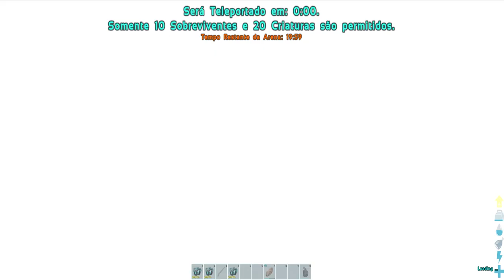COMO SE PREPARAR PARA MATAR O MEGAPITHECUS - GUIA BOSS EP 1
Embarque nessa nova  aventura , vamos ensinar tudo oque você precisa para derrotar os bosses de Ark Survival Evolved!

-- Parceiros--

-- PicPay --